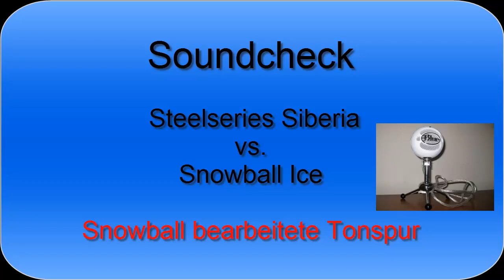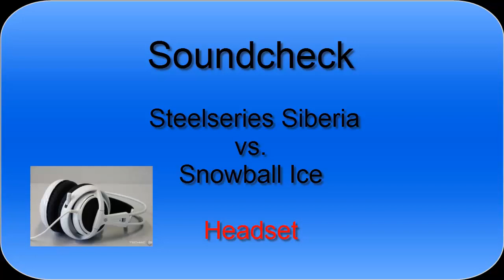SteelSeriesSiberia vs Snowball Ice Blue Mikrofon + Soundcheck! [German/Deutsch]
Mein kleiner Soundcheck zu den beiden genannten Mikrofonen. Gesagt sei noch das das Headset nicht unbedingt zum Aufnehmen geeignet bzw. nicht dafür konstruiert ist und es für z.b. Teamspeack völlig ausreicht!
LG